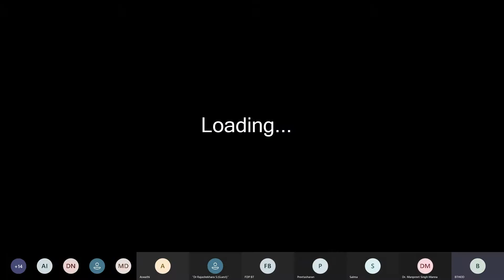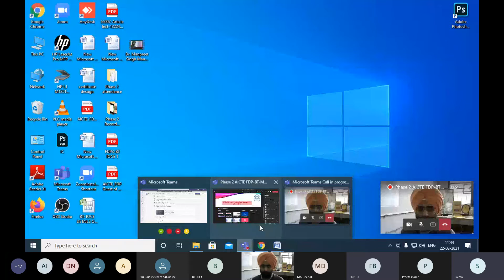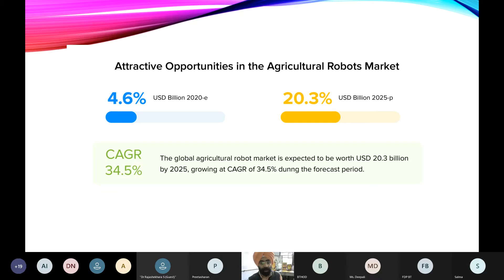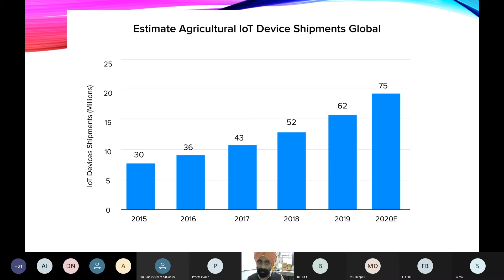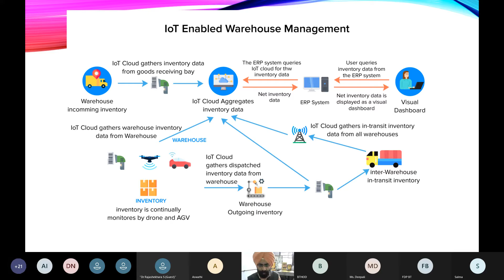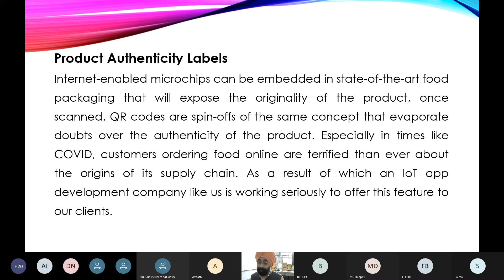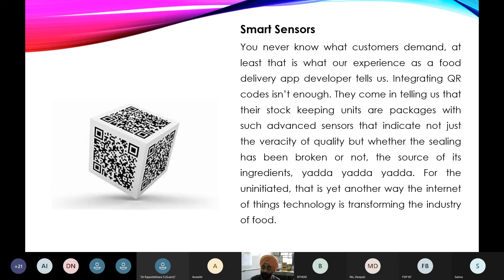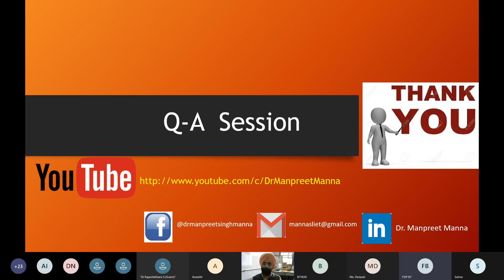Phase 2 AICTE FDPBT Day 12 Session 2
Resource Person:Dr.Manpreet Singh Manna, Former Director,AICTE,Associate Professor,Dept of Electrical & Instrumentation Engg,SLIET,Longowal,Punjab
Topic:IOT in Agroproduction,Processing & Retailing